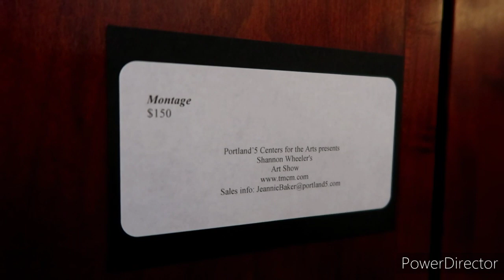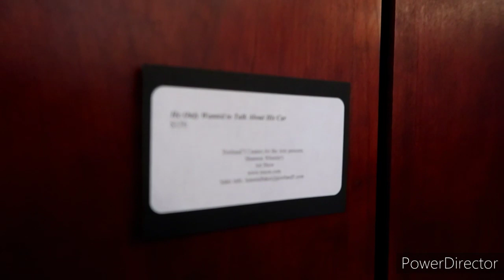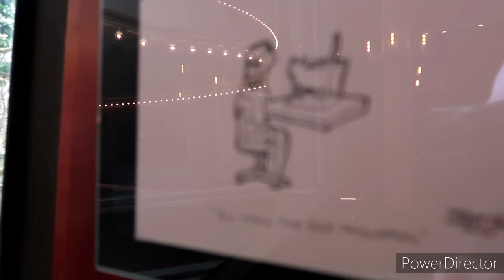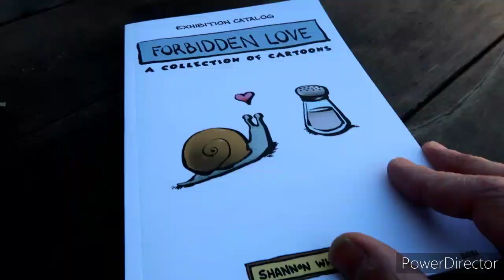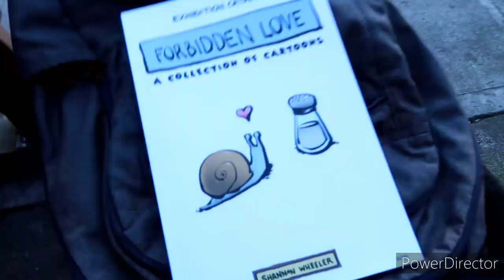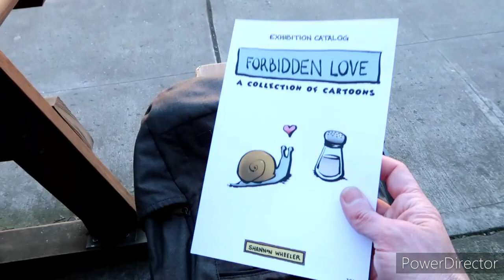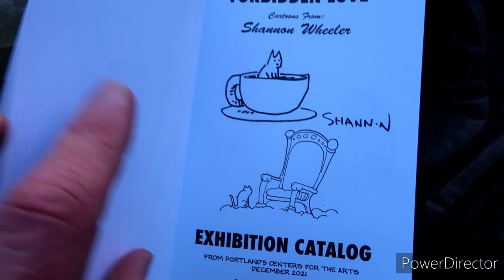Shannon Wheeler - Cartoon ART Display & EXCLUSIVE Interview Portland, Oregon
So excited for you kreepers to see this Cartoon ART Display at Portland Performance 5 Inside the Lobby by Famous Cartoonist and Artist SHANNON WHEELER ...PLUS I get an Exclusive sit down interview..

Etsy shannonleowheeler..Go to Shannon's site and pick up a copy & Much More Rad Merch.
Or Purchase A limited Edition Cartoon Signed and Numbered.
THANKS AGAIN SO MUCH TO SHANNON WHEELER